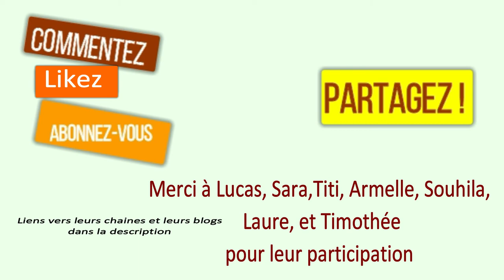Voeux 2018 par 8 voix sourdes et malentendantes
Des youtubeur.e.s, des bloggeur.e.s sourdes et malentendants partagent leurs voeux pour 2018 !
Très bonne année à vous !
N'oubliez pas d'activez les sous-titres.